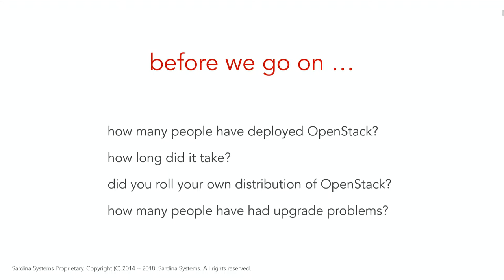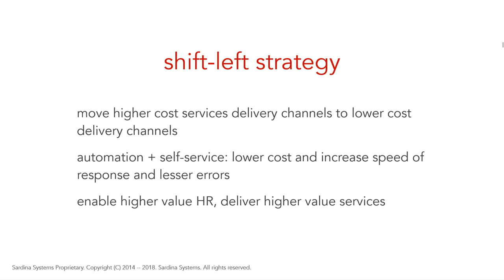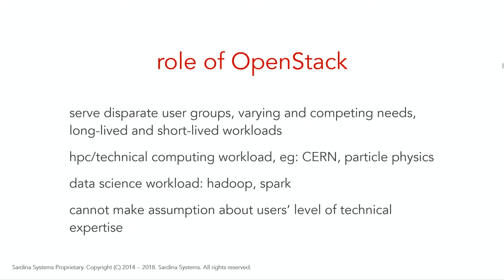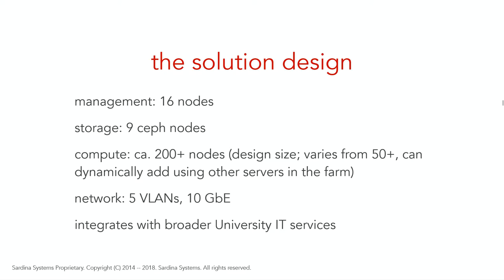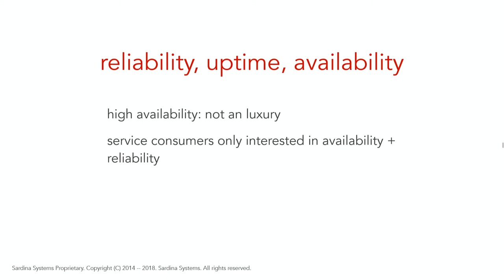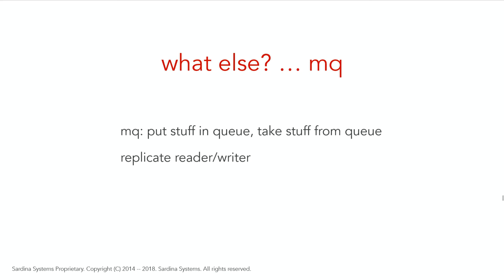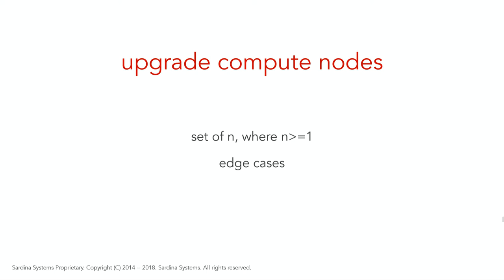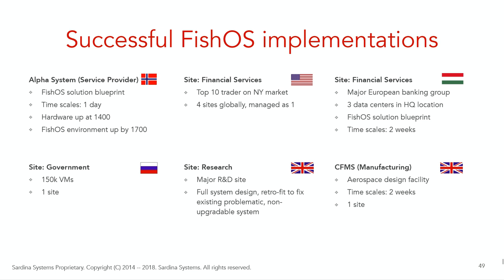OSD18: WHY OPENSTACK UPGRADE IS NOT A PROBLEM ANYMORE [...], KENNETH TAN, SARDINA SYSTEMS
One of the leading universities in the world, amongst top 6 in the UK is talking about the full OpenStack solutions the university recently adopted, including the Upgrade phase with zero-downtime upgrade.
Its cloud objective was to adopt a flexible infrastructure of compute, storage, network, services for the research IT infrastructure, without any service interruption. We know that the rapid release n to n+1 OpenStack upgrade every 6 months is a major challenge for many operators, but it is time to accept that it doesn’t require magic skills to solve this challenge.